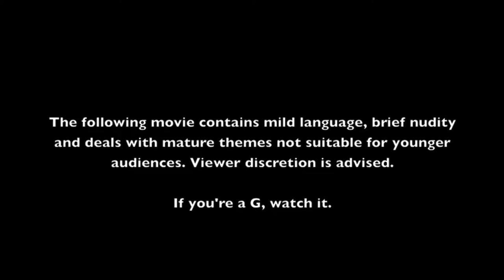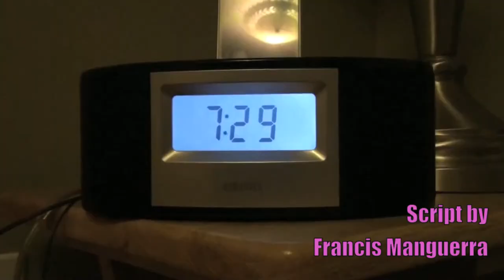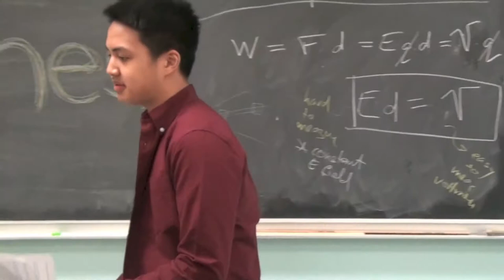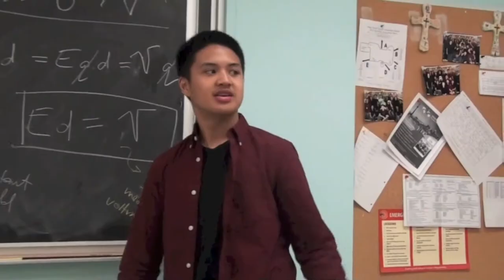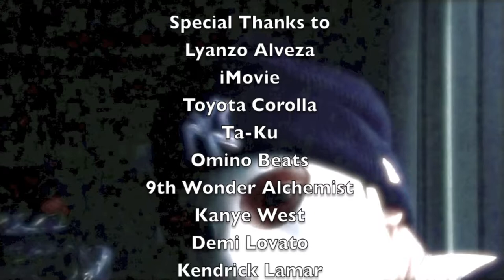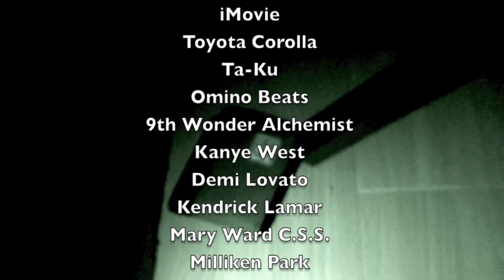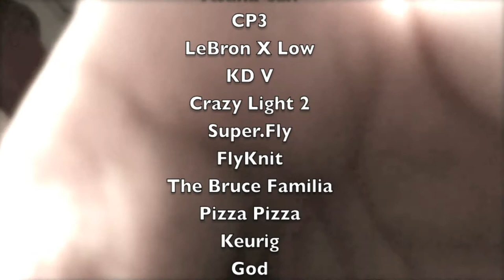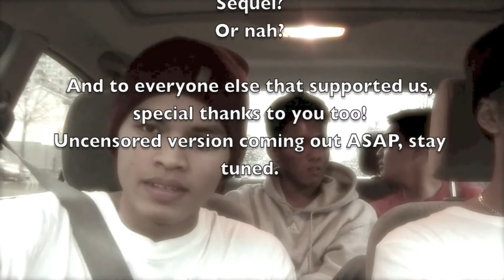Crooks and Castles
Kenneth Modina is playing the biggest chess match of his life against a mysterious figure… Who is it?

Kenneth lives a regular, routine life. That is, if your life involves fat blunts, low-riding, mean-mugging and all that good s***. He lives this life with his close cousin, Delmen. So you tell me how this motherf***ing n is taking rooks with pawns and kings with knights. Checkmate, b .

The thug life chose chess...